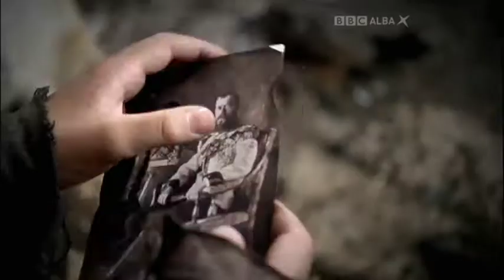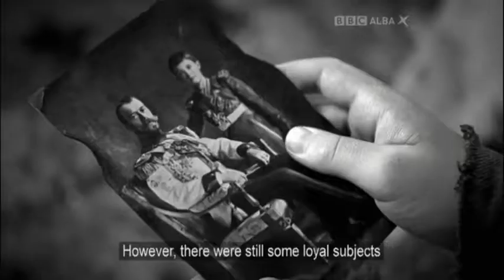Clann a Chogaidh Mhoir 7: Revolution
BBC Alba program about children in the 1st World War